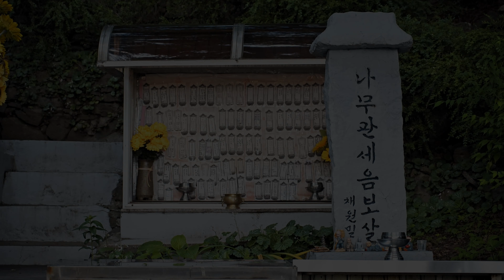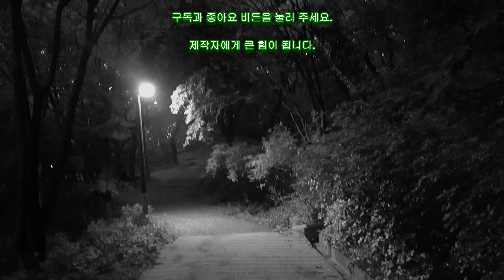One day in June, I was walking... 6월의 어느 날 걷다가...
Smartphones are convenient.
Just point it at me...
and just take pictures...
It's good quality.

스마트폰이 편하긴 하네요.
그냥 들이대고...
마냥 찍어도...
괜찮은 화질입니다.

4K slide show
제작자에게 큰 힘이 됩니다.

Photo Slide show 4K
Seoul, Korea, Seodaemun-Gu
HongEun-Dong